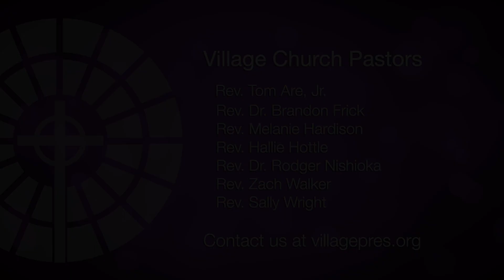Daily Video Devotional #56 Speaking of God with Rev. Sally Wright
During these uncertain days, your Village Church pastors are providing for you a daily video devotional series titled, "Speaking of God." Today, Rev. Sally Wright speaks of God in 1 Samuel 3 as she reflects on her own call to ministry.

Rev. Sally Wright is associate pastoral care for pastoral care at Village Presbyterian Church in Prairie Village, Kansas and Overland Park, Kansas. Village is a Presbyterian Church (USA) family of faith where all are welcomed. All are accepted. All are loved.